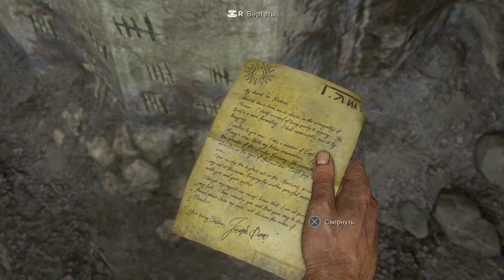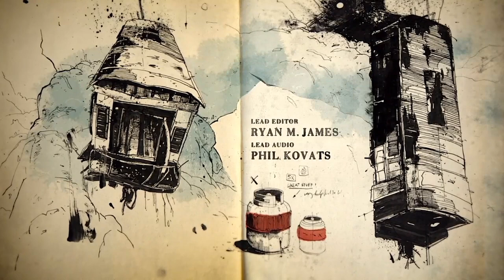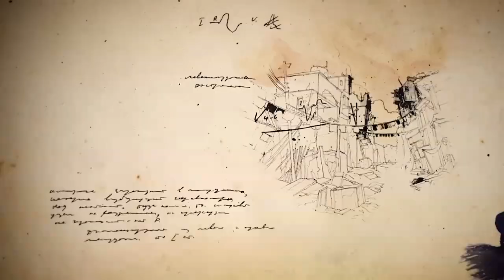АДОВО МЕСТО ► Uncharted 4 Путь вора #2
Адово место.